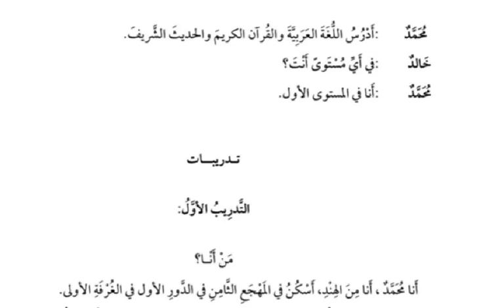MA Expressions Dialogue 2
Arabic Dialogues